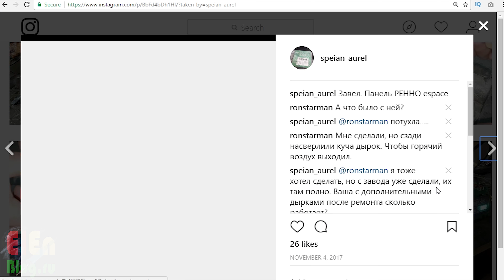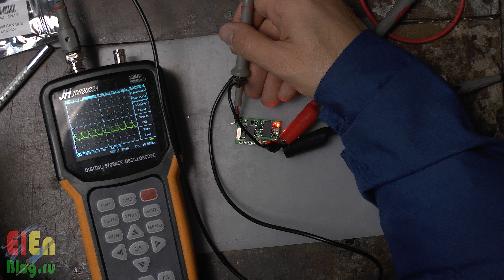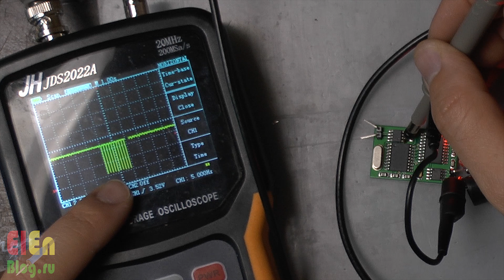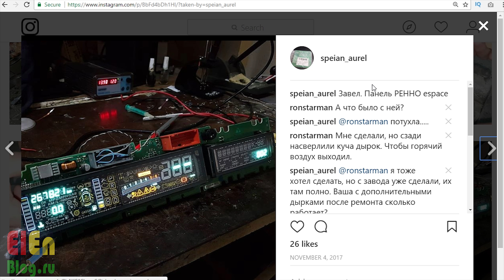Эмулятор CAN для ремонта панели Renault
Ремонт панели Renault требует её запуск и тест на столе, так как хозяин машины живёт очень далеко, и его путь ко мне и обратно стоит дороже эмулятора, поэтому пришлось купить Эмулятор CAN шины для Renault чтобы можно было после ремонта убедиться что  панели приборов Espace работает и что более важно погонять её несколько дней, чтобы выявить возможные проблемы. Я не знаю для каких именно моделей  Renault данный эмулятор подойдет, уточняйте у продавца, лично я пробовал на Renault Espace 2004 дизель. Панель отремонтирована. Пол года - полёт нормальный.

ССЫЛКИ с конца видео:
- Попытка ремонта панели приборов Renault ESPACE 2004